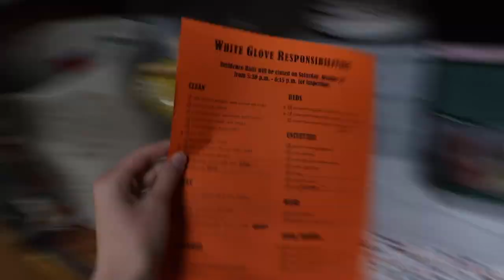Clean with me for white glove at Bob Jones University days in my life vlog cleaning inspiration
Let's clean for white glove! In today's vlog, I share with you guys some of the process of white glove at Bob Jones University and what to expect when cleaning your dorm mid-semester. I hope you enjoy and find it helpful :)

Thank You So Much For Your Support! Don't forget to say hi in the comments!!
                      ~Elise💕

Amazon Favorites:
Black Backpack Purse
Gold/Silver Minimalist Necklaces
Go-to Hair Claws

✨Find all the Essential Oils, All Natural Skincare, and other Young Living Products I Use

Free Music for Videos 👉 Music by Donald XL Robertson - Early Morning Walk
Free Music for Videos 👉 Music by Mr Tav - A Quiet Place